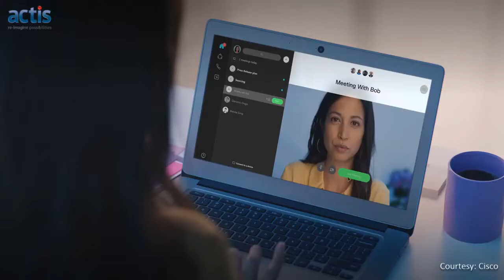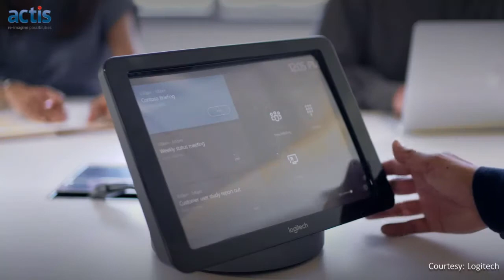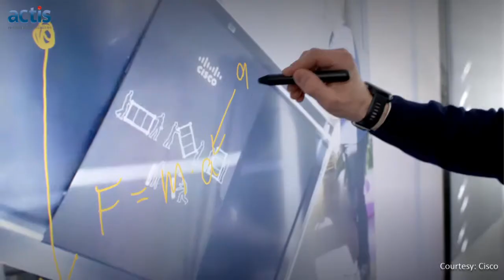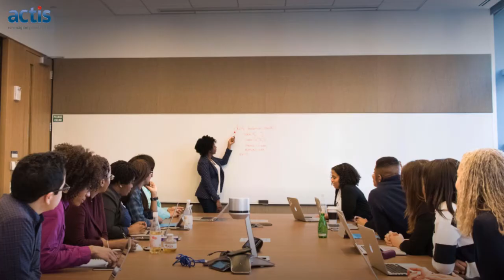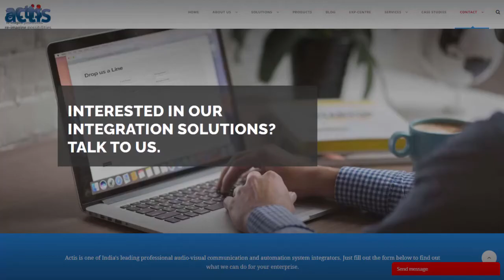What Business Impact can AV Based Collaboration Infrastructure create for your Enterprise?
Large enterprises face several kinds of challenges, which in a sense are pretty unique to them. Given the substantial scale of their operations, they require infrastructure that supports their teams’ effectiveness and allows them to continue to be agile, responsive and productive.

Virtual collaboration solutions play a critical role in keeping teams engaged with each other — as the experiences from the COVID-19 pandemic have shown.

But AV-based collaboration infrastructure can go even further and unlock business performance beyond just allowing smoother communication and interactions.

Music Courtesy:
Inspiration  by Rafael Krux